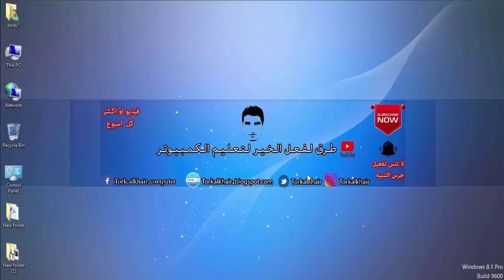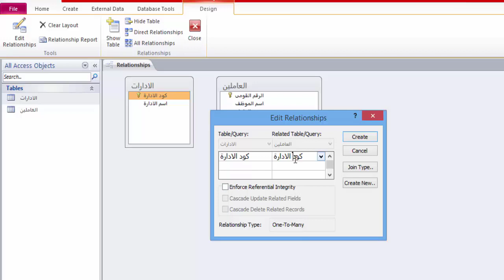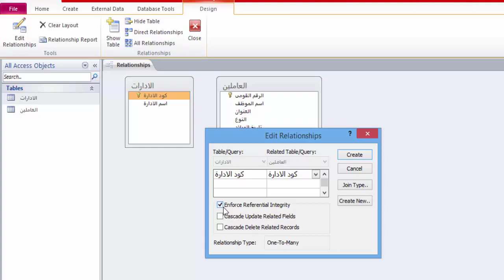شرح انواع العلاقات Relationships فى الاكسس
سوف نشرح لكم فى هذا الفيديو انواع العلاقات فى الاكسس وسوف يكون مثال على قاعدة بيانات.
1- دورة اكسيس : انشاء الجداول والعلاقات 2010 M.S ACCESS